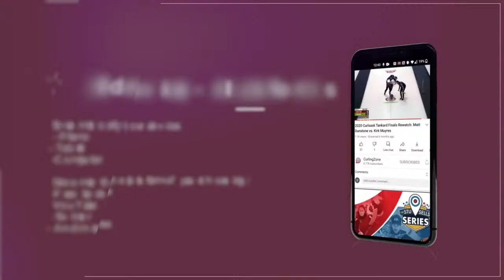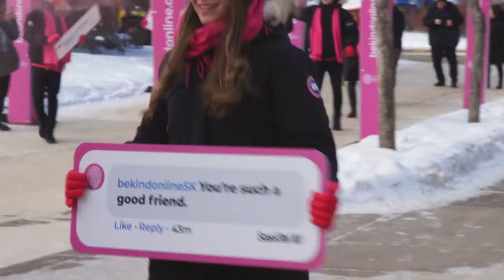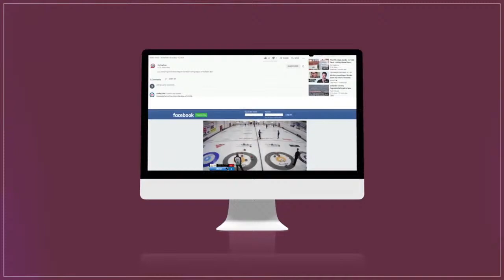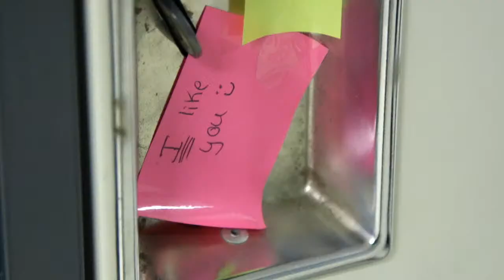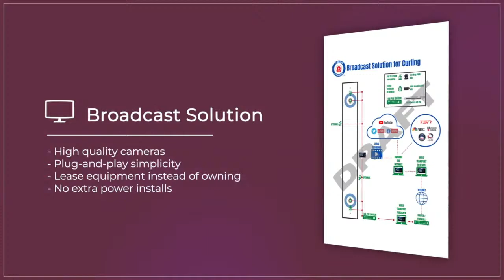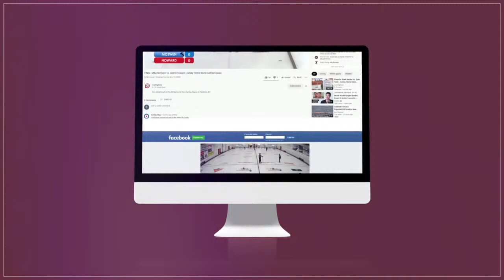Steve Laycock vs. Kyler Kleibrink - Draw 6 - Sheet 3 - Curling Stadium Martensville International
Saskatoon's Steve Laycock playing Kyler Kleibrink of Calgary in draw 6 of the Curling Stadium Martensville International held September 1-5, 2022 at SaskTel Curling Stadium Martensville in Martensville, Saskatchewan, Canada.